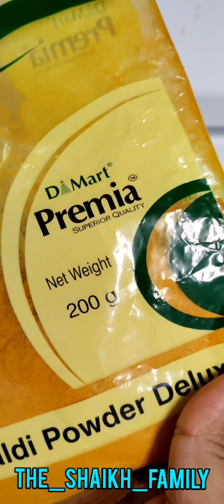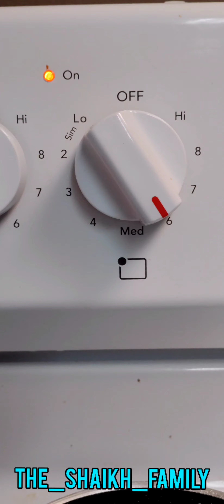2 minutes healthy oats recipe for weight loss!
You can have this amazing oats recipe which takes no time to prepare🫕. You can enjoy this in your breakfast to start your day with a positive note🥗!
Imagine only half cup oats is enough to keep you full for at least 2 hours!
We have tried to give all the information in the video itself, but, still if you have any queries please comment on the post.
Start making it and if you do please tag us in your video.
We will be the happiest!💕